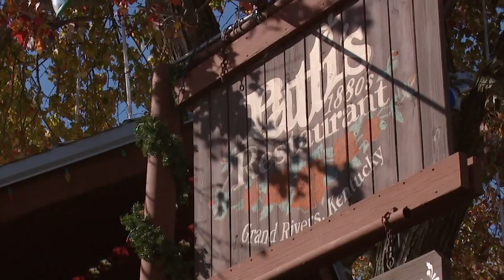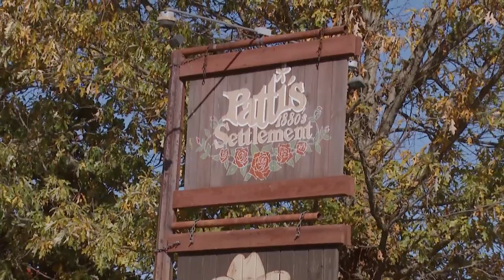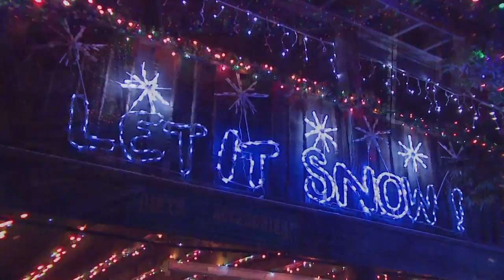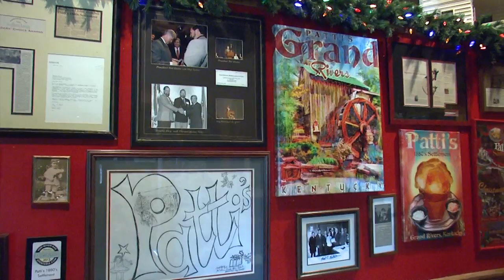Kentucky Farm Bureau's Bluegrass & Backroads: Patti's 1880's Settlement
Patti’s 1880’s Restaurant , started as “Hamburger Patti’s Ice Cream Parlor” in 1977 with a seating capacity of 20 people.  Today they have grown into Patti’s 1880’s Settlement Restaurant with seating for over 400.